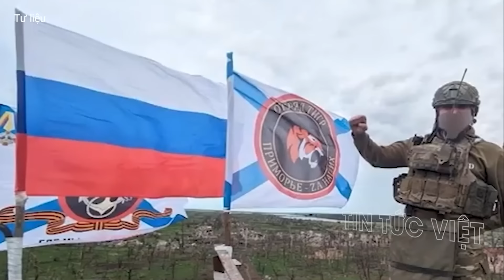Phương Tây 'toát mồ hôi' vì ông Zelensky, Nga chuẩn bị đánh lớn !